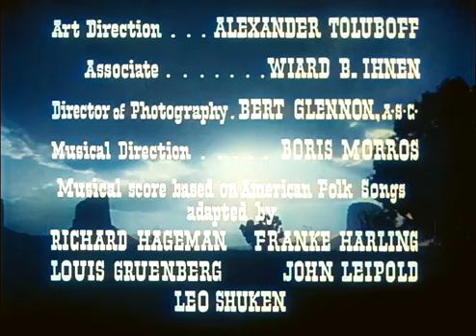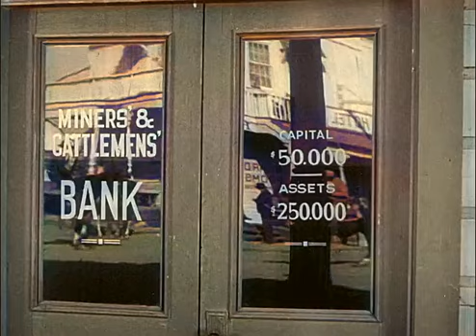John Ford's Stagecoach w/ John Wayne MOVIE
Stagecoach is a 1939 American Western film directed by John Ford and starring Claire Trevor and John Wayne in his breakthrough role. The screenplay by Dudley Nichols is an adaptation of "The Stage to Lordsburg", a 1937 short story by Ernest Haycox. The film follows a group primarily composed of strangers riding on a stagecoach through dangerous Apache territory.

The film has long been recognized as an important work that transcends the Western genre. In 1995, the film was deemed "culturally, historically, or aesthetically significant" by the United States Library of Congress and selected for preservation in their National Film Registry. Still, Stagecoach has not avoided controversy. Like most Westerns of the era, its depiction of Native Americans as simplistic savages has been criticized.

Plot
In June 1880, a stage driver and four passengers prepare to board the coach from Tonto, Arizona Territory, to Lordsburg, New Mexico. Among them are Dallas, a prostitute driven out of town by the "Law and Order League"; the alcoholic Doc Boone; snobbish Southerner Lucy Mallory, who is travelling to join her cavalry officer husband; and diminutive whiskey salesman Samuel Peacock.

Buck, the stage driver, looks for his shotgun guard, and Marshal Curley Wilcox tells him the man is off searching for the Ringo Kid. Ringo has broken out of prison after hearing that his father and brother were murdered by Luke Plummer. Buck tells Curley that Ringo is heading for Lordsburg. Knowing that Ringo has vowed vengeance, Curley decides to ride shotgun on the stage.

Before the stagecoach sets out, U.S. Cavalry Lieutenant Blanchard announces that Geronimo and his Apache warriors are on the warpath, and that the small cavalry troop will provide an escort only to Dry Fork. Upon seeing Mrs. Mallory's distress, chivalrous gambler Hatfield offers her his protection to Lordsburg and climbs aboard. At the edge of town, Henry Gatewood, an arrogant banker, flags down the stage and boards.

Further along the road, the stage comes across the Ringo Kid, stranded when his horse went lame. Though Curley and Ringo are friends, Curley takes Ringo into custody and crowds him into the coach. When they reach Dry Fork, they learn the expected cavalry detachment has gone on to Apache Wells. Buck wants to turn back, but most of the party votes to proceed. The group is taken aback when Ringo, unaware of Dallas' past, invites her to sit at the main table for lunch. As they are eating the genteel Hatfield reveals that he served in the Confederate Army under the command of Mrs. Mallory's father in Virginia.

At Apache Wells, Mrs. Mallory learns that her husband had been wounded in battle with the Apaches. She faints, and stunning the group, goes into labor. Doc Boone sobers up and delivers the baby with Dallas assisting. Later that night, Ringo asks Dallas to marry him and live on a ranch he owns across the border in Mexico. Afraid to reveal her past, she is evasive. The next morning, she accepts, but is unwilling to leave Mrs. Mallory and the newborn; instead, she gives Ringo the rifle Curley had taken and prods him to escape, promising to meet him there later. Before Ringo can leave he sees smoke signals heralding an Apache attack and returns to custody.

The stage reaches Lee's Ferry, which the Apaches have murderously sacked. Curley uncuffs Ringo to help lash logs to the stagecoach and float it across the river. Seemingly beyond danger, they're attacked. A long chase follows, with some of the party injured in the fight. Down to his last bullet, Hatfield is pulling back the trigger to humanely dispatch Mrs. Mallory when he is mortally wounded. The 6th U.S. Cavalry rides to the rescue.

At Lordsburg, Gatewood is arrested for attempting to abscond with his bank's funds. Mrs. Mallory learns that her wounded husband will fully recover. She thanks Dallas, who gives Mrs. Mallory her shawl. Dallas then begs Ringo not to confront the three Plummer brothers, but he is determined to have his vengeance on them. As they walk through town he reiterates his desire to marry her. Luke Plummer, who is playing poker in one of the saloons, hears of Ringo's arrival and summons his brothers to join him in killing Ringo.

Ringo guns all three down in a shootout, then surrenders to Curley, expecting to go back to prison. As Ringo takes his seat on a buckboard, Curley invites Dallas to ride with them to the edge of town. But when she gets aboard, Curley and Doc stampede the horses, letting the couple speed off together toward Ringo's ranch across the Mexican border.

Cast
Claire Trevor as Dallas
John Wayne as the Ringo Kid
Andy Devine as Buck
John Carradine as Hatfield
Thomas Mitchell as Doc Boone
Louise Platt as Lucy Mallory
George Bancroft as Curley
Donald Meek as Peacock
Berton Churchill as Gatewood
Tim Holt as the Lieutenant
Tom Tyler as Luke Plummer